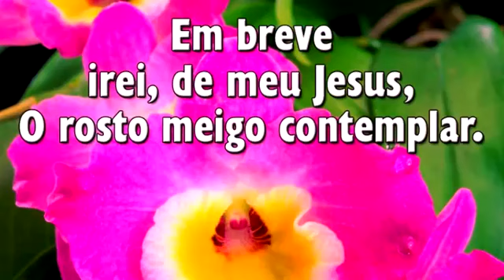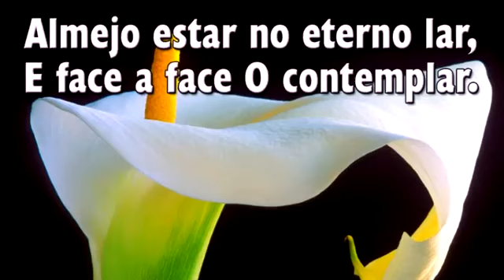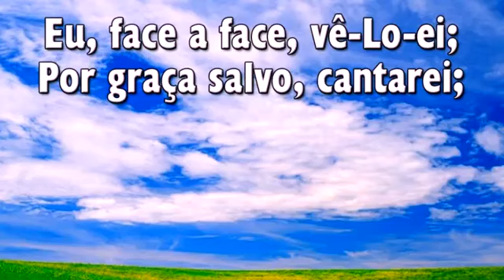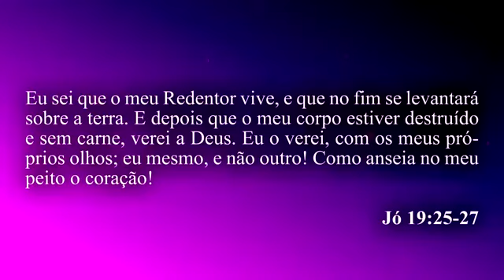HINO 429 - Eu Face a Face Vê-Lo-ei